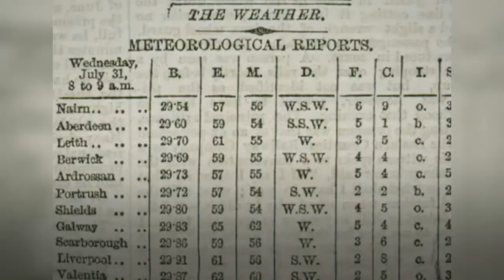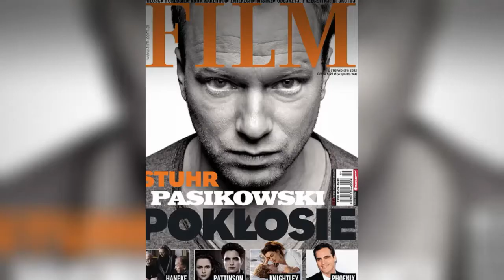Kartka z kalendarza - 1 sierpnia